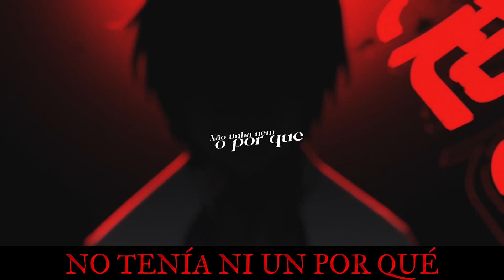(SUB ESPAÑOL) Rap de Sung Jin Woo | Sombras | Novatroop | Sung Jin Woo (Solo Leveling)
"Voy a proteger a mi familia, incluso si eso significa poner a todos los cazadores del mundo en mi contra."-Sung Jinwoo a Liu Zhigang , Capítulo 148 ( Webtoon ).
Sung Jin woo es el protagonista principal de Solo Leveling . Originalmente un cazador de rango E infamemente débil, tuvo la oportunidad de su vida cuando fue seleccionado como el Jugador del Sistema , lo que le dio la capacidad única de crecer en fuerza sin restricciones. Como resultado, al aprovechar las oportunidades que le ofrecía el Sistema, Jin woo finalmente ascendió al poder como el mayor cazador de la humanidad y el segundo Monarca de las Sombras.
"Este rap no me pertenece todo el crédito es para Novatroop yo solo lo traduzco"